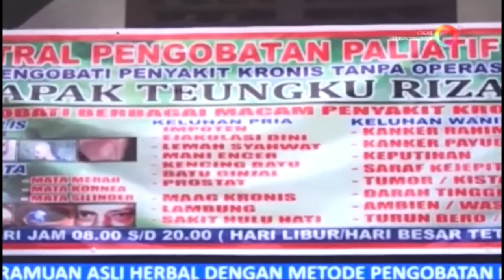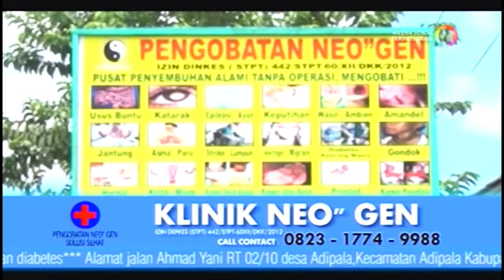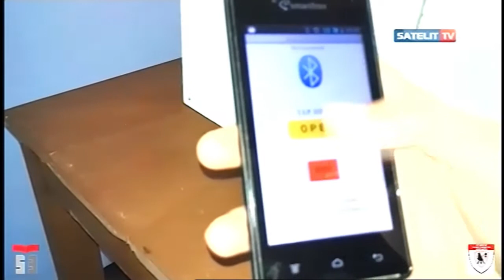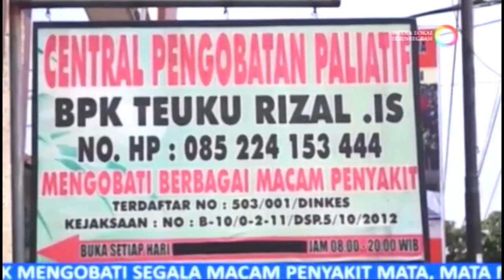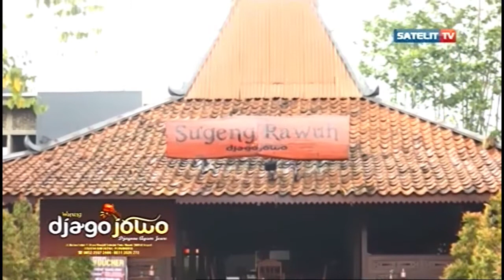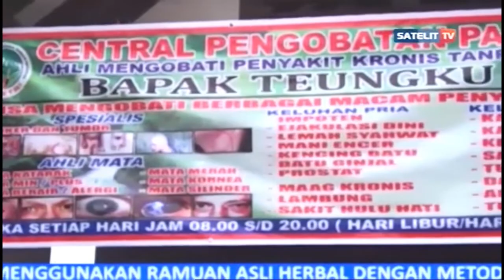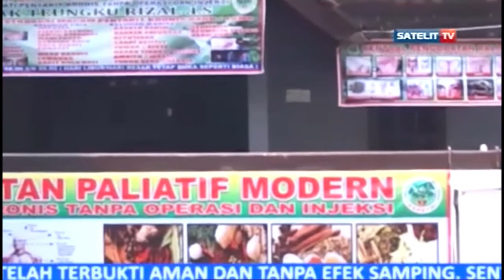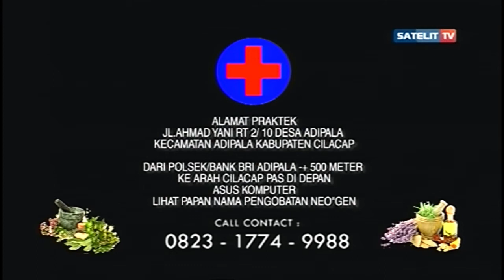Dialog Interaktif di Satelit TV Purwokerto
Tema talk show yang diangkat “Teknologi Masa Kini”. Dalam acara talk show  tersebut sebagai nara sumber dosen ST3 Telkom (Jaenal Arifin + Dadiek Pranindito), 2 mahasiswi (Intan + farah) dan irwan. Dalam dialog interaktif tersebut memperkenalkan beberapa penelitian yang dihasilkan dilingkungan kampus ST3 Telkom Purwokerto. Berikut beberapa hasil penelitian dilingkungan kampus ST3 telkom purwokerto :

1. Alat Bantu Gerak Tuna Netra.

2. Kendali Pintu dengan Smartphone

3. Asisten Digital Library.

4. Prototipe Pendingin Perangkat Telekomunikasi.